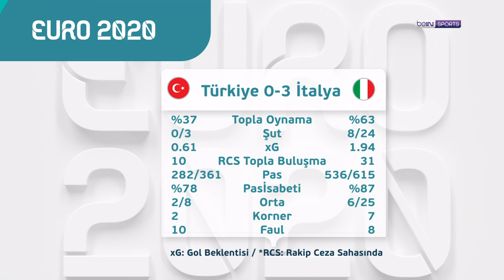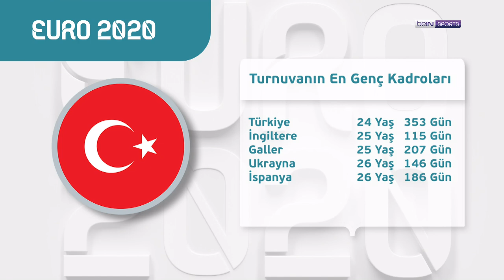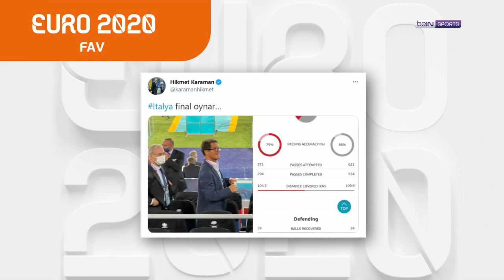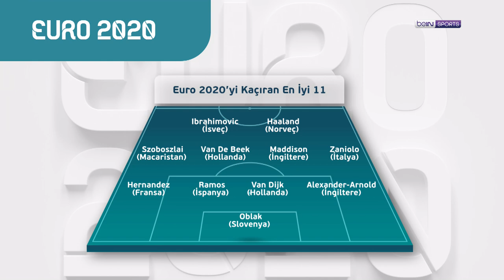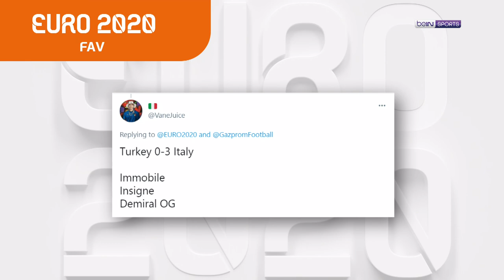EURO 2020 | Türkiye - İtalya | Doruk Keskin & Seyhan Şaşko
YouTube programımız EURO 2020'nin ilk bölümünde Doruk Keskin ve Seyhan Şaşko, Türkiye - İtalya maçını mercek altına aldı. Keyifli seyirler!